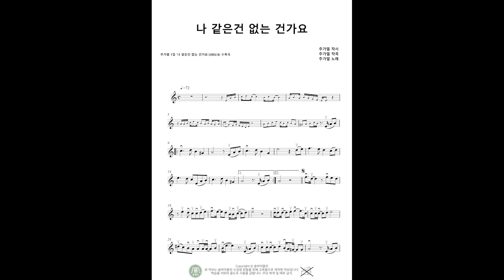솔바이올린 11월 악보 - 피아노반주 [나 같은건 없는 건가요] Violin